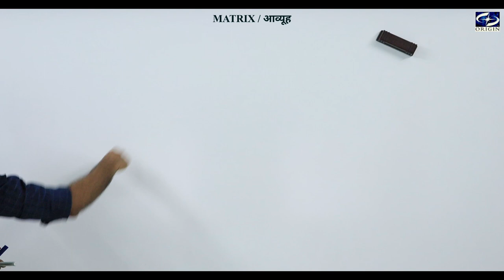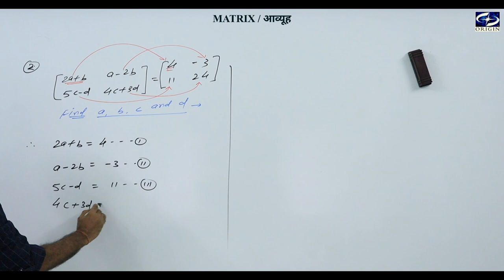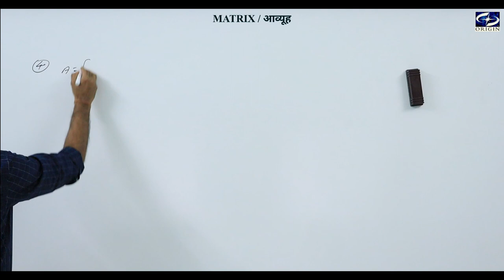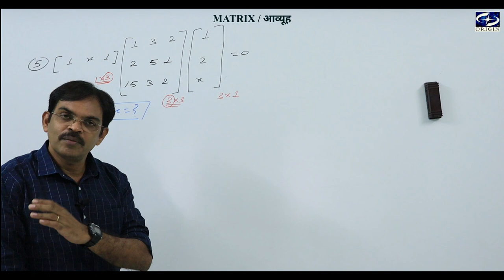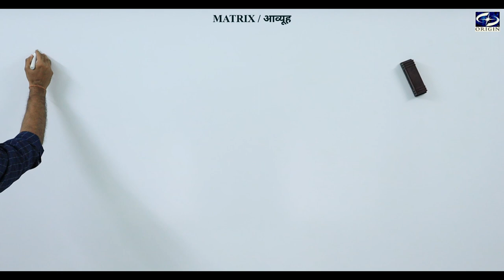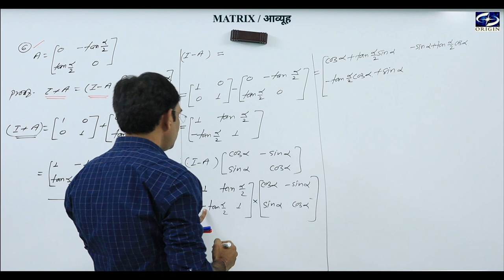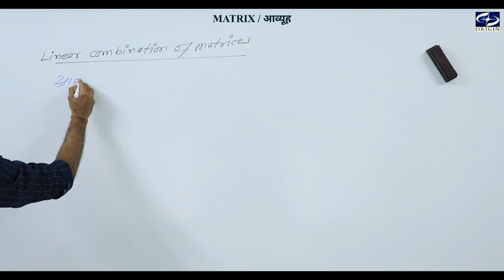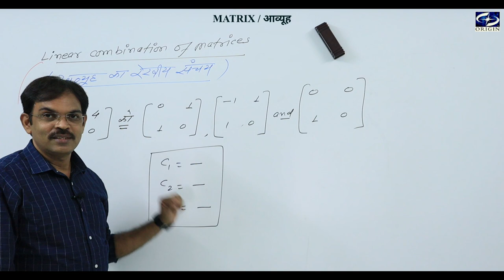Matrix / आव्युह - 2 Mathematics - XII / IIT-JEE ।। English / Hindi Medium by - J.P. Sir